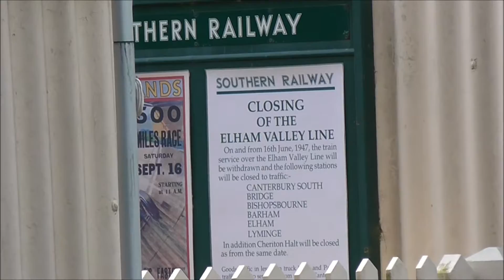Bishopsbourne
Bishopsbourne is a village in Kent, United Kingdom. There are no train services to Bishopsbourne. The train station at Bishopsbourne and The Elham Valley Railway are not used anymore. The two bus stops for Bishopsbourne are located just northwest of Frog Lane and northwest of Rose Lane. There are paths through fields which connect Bishopsbourne with the village of Kingston.

Search for: Bishopsbourne

Bus 17
Canterbury - Bishopsbourne, Bishopsbourne Turn - Bishopsbourne, Rose Lane - Folkestone

Map of Canterbury & the Isle of Thanet
Herne Bay, Deal & Whitstable
150 - Explorer  1:25 000 scale